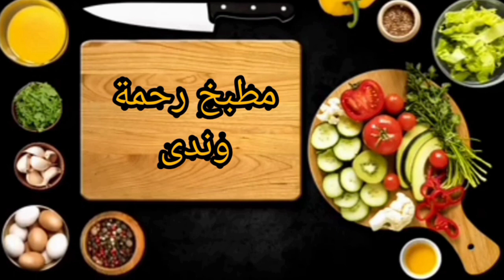مثلجات ايسكريم الماء/لكريم بالماء ايس كريم الماء بثلاث مكونات فقط وناجح ام Ice cream 🍦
ايس كريم الماء في الخلاط ب3 مكونات وسر أشهرالمحلات في مكون موجودفي كل بيت بدون حليب مكثف وبدون كريمة .

الفيديو التالى من قناة المطبخ احلى مع ماسة بيقدم طريقة عمل ايس كريم العشر دقائق او ايس كريم الماء بمكونات بسيطة جدا موجودة فى كل منزل وفى الخلاط ويكون لديك الذ ايس كريم مثل الجاهز تماما . ايس كريم الماء بثلاث مكونات فقط بالفيديو

Ice cream 🍦
أيس كريم أقتصادي،أيس كريم أستيك،أيس كريم رول،أيس كريم سهل وسريع،أيس كريم اية حبيب،أيس كريم نادية السيد ،أيس كريم هبة ابو الخير

صنع الآيس كريم

أيس كريم الحليب ، وصفات الآيس كريم ، صنع آیس کریم ماراس ، وصفة الآيس كريم محلية الصنع ، سهلة لصنع الآيس كريم في المنزل ، كيفية صنع الآيس كريم محلي الصنع ، وصفة الآيس كريم محلية

الصنع ، الآيس كريم على طريقة ماراش ، آيس كريم ماراش الأصلي ، آیس کریم مادو ، آيس كريم الوشم ، كيفية صنع آيس كريم الوشم ، آيس كريم الحليب ، وصفة الأيس كريم بالسليب

أسهل وأحلي أيس كريم بطيخ🍉🍉 منعش وبيرطب علي القلب وبطريقة بسيطة جدا أي حد يقدر يعملها
ومش مكلف خالص 🥰

 • أسهل وألذ أيسكريم

على أفضل الوصفات والقيام بها بنفسك.

طريقة عمل الايس كريم في البيتأيس كريم التوفير كمية كبيرة❗بالماء في الخلاط كمان 🥰سهل جدا وسريع وبسيط 🥰
 بدون حليب مكثف ❗🥰
بطريقة سهلة وبسيطة جدا ومقادير أقتصادية
مافيش أحسن من الآيس كريم  يرطب علي قلوبنا في الحر دا

يعتبر الايس كريم من حلوى المثلجات الشهية، ويعشقها الكثير من الأشخاص سواء كان كبار أو صغار، ويرغبون دائماً في تناولها في كافة أيام السنة، وفي جميع فصول السنة، ولكن تزداد في فصل الصيف، ومن الممكن القيام بإعداد أنواع الايس كريم المختلفة في المنزل بكل سهولة وبخطوات سهلة وبسيطة، وبنكهات متنوعة منها الموز والشكولاتة والفراولة والايس كريم سوفت وغيرها من أنواع الفاكهة المختلفة، وسوف نقدم لكم في مقالنا هذا وصفات ايس كريم سهلة وبسيطة، وتحمل بداخلها الكثير من الفوائد المفيدة لصحة القلب وخلايا الدماغ، والحماية من كافة أنواع السرطانات، تابعونا في التعرف

آيس كريم الكراميل الفاخر🍨 بثلاثة مكونات فقط نتيج
ايس كريم او قلاص بمقادير بسيطة وبدون مراحل اسهلايس كريم او قلاص ساهل وسريعأسهل وأحلي أيس كريم بطيخ🍉🍉 منعش وبيرطب علي القلب وبطريقة بسيطة جدا أي حد يقدر يعملها
ومش مكلف خالص 🥰
شوفو الوصفة هنا 👇 في اللينك دا 👇👇👇

 • أسهل وألذ أيس كري...

صنع الآيس كريم

ذ